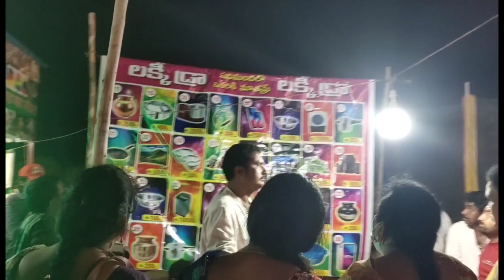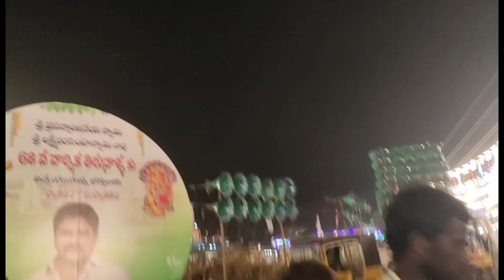Singarakonda Tirunala P-1 Addanki